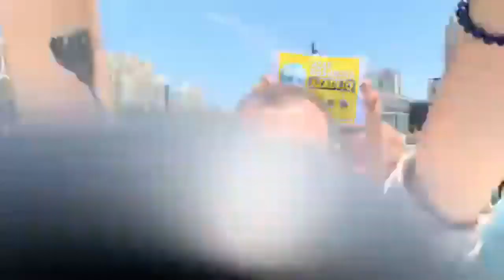Bakının mərkəzində Azad Həsənova azadlıq aksiyası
Bugün bir qrup siyasi-ictimai fəallar Azad Həsənova azadlıq  təələb ediblər!